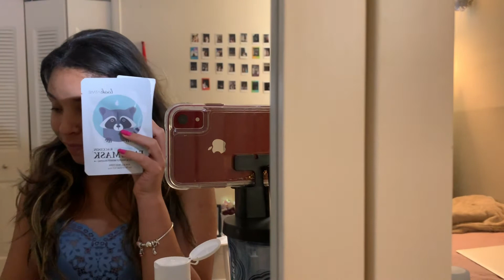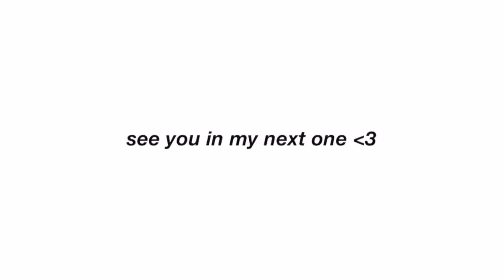how to be confident without makeup ♡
English: hey it's kamilyl, I hope you liked this video, if you have any doubts, leave it here in the comments that I will be answering

portugues:heyy it's kamilly,  espero muito que voces tenham gostado desse video, se tiver qualquer duvida deixa aqui nos comentarios que vou estar respondendo.